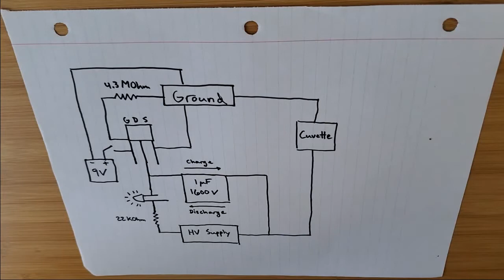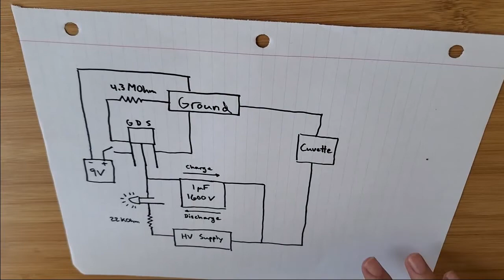Electroporator Project: Part 1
Electroporation is a method of introducing DNA into cells with transient high voltage electric fields. This video shows how to build your own device with a fairly simple circuit and components.

***Warning: HIGH Voltage. Make sure you know what you're doing.